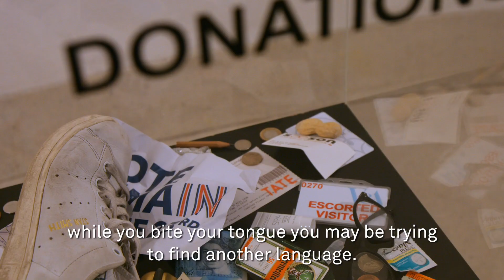Elmgreen & Dragset: This Is How We Bite Our Tongue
An introduction to This Is How We Bite Our Tongue, by artists Elmgreen & Dragset. Visit until 13 Jan 2019